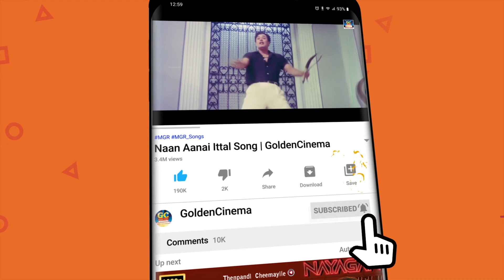பொன்மன செம்மல் எம்.ஜி.ஆர் நடிப்பில் திரும்ப திரும்ப பார்க்க தோணும் சூப்பர்ஹிட் சீன்ஸ்..! | Scenes.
Movies
ShortFilms
Special Programs
Events
Movie News

Goldencinema.